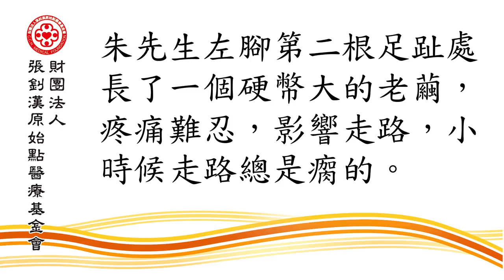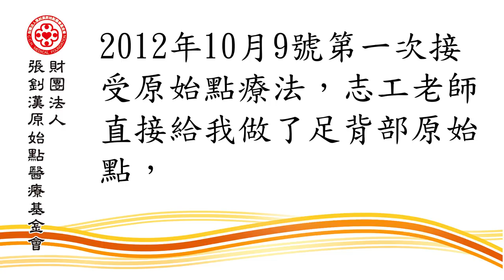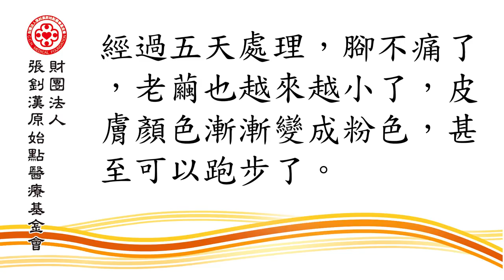雞眼案例 - 原始點2017案例集最新整理